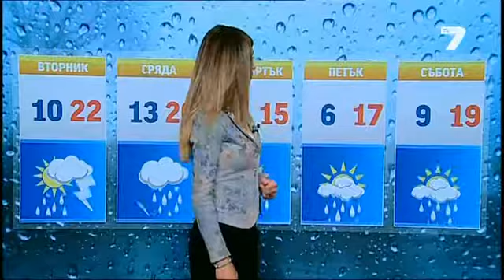TV7 Weather forecast Bulgaria - 13.05.2014 (13:25h)